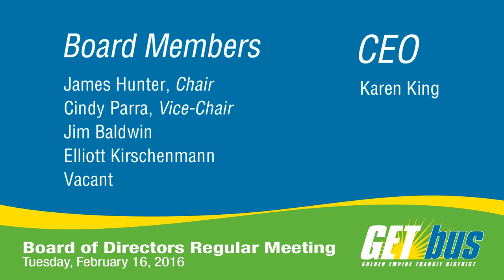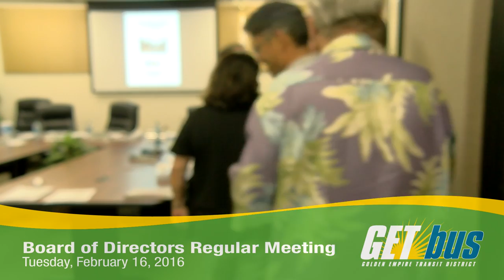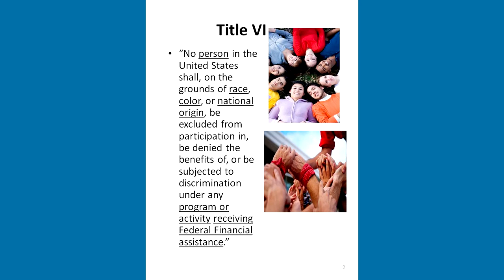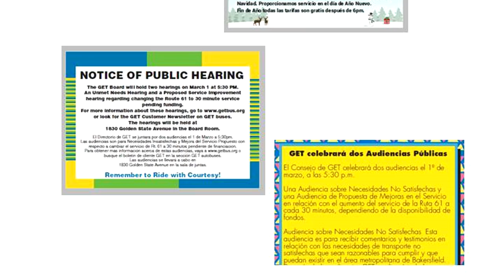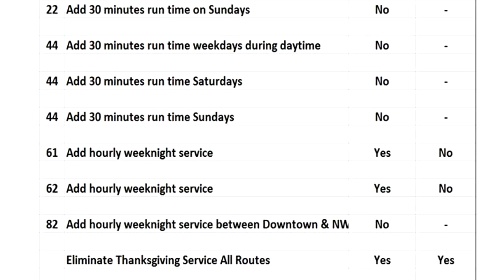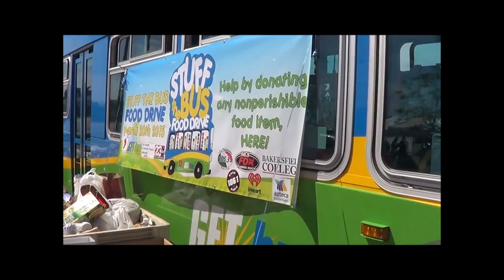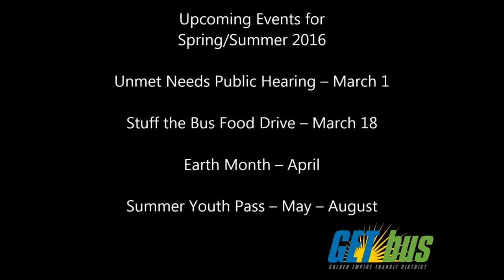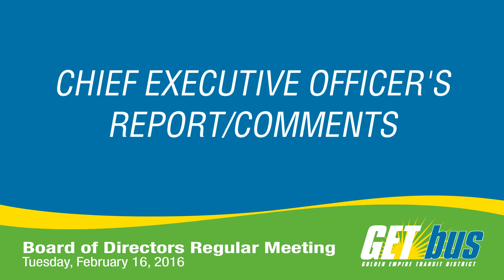Golden Empire Transit Board Meeting 02-16-16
Public meeting of Golden Empire Transit District Board Meeting. February 16, 2016. Bakersfield, California.